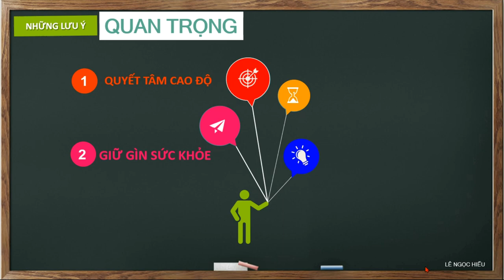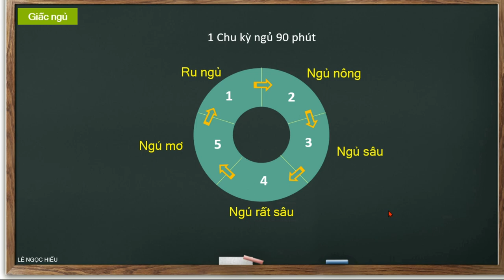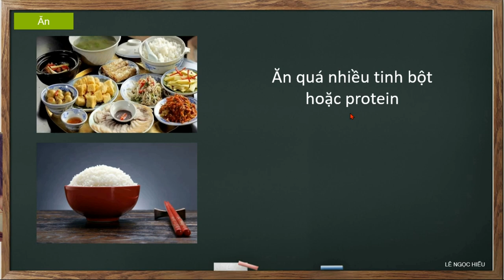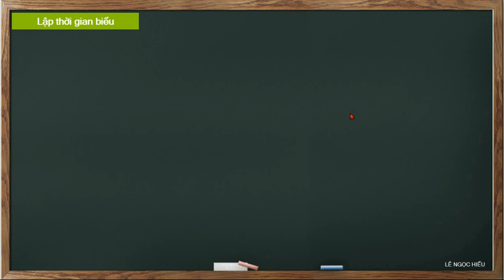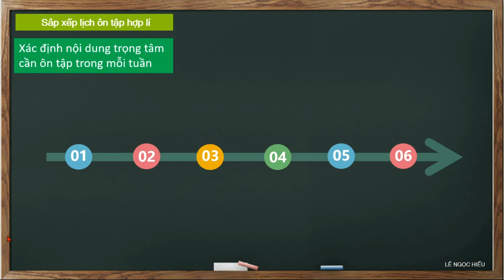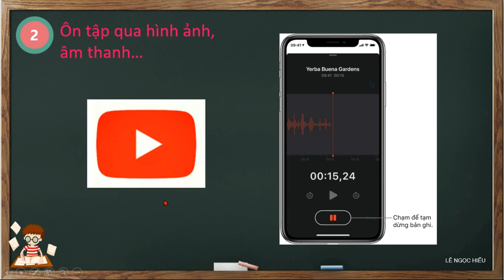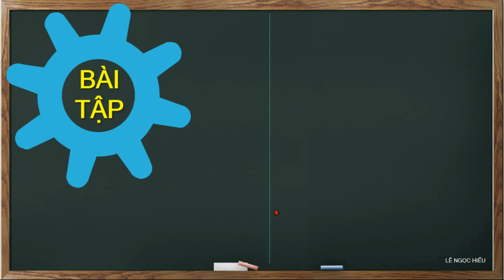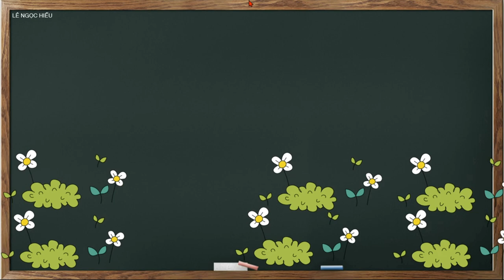BÍ KÍP HỌC THI | THPTQG2021| LÊ NGỌC HIẾU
Video hướng dẫn học thi hiệu quả do Cô Lê Ngọc Hiếu đúc kết từ kinh nghiệm bản thân và từ các học sinh đạt kết quả cao trong các kì thi.
Thích hợp cho HS và cả SV, tất cả mọi người đang ÔN THI.
Gứi tình yêu thương thật nhiều đến các em HS lớp 12 ôn thi kỳ thi THPTQG 2021!
Thương ...
Cô Hiếu - GV SINH, Trường THPT chuyên LƯƠNGTHẾ VINH (Đồng Nai)
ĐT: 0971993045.